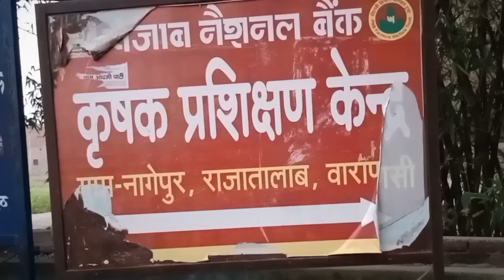मुसलमानों के बड़े संगठन का फैसला, करोड़ों लोगों के लिए बहुत बड़ी राहत की ख़बर....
Prof Salim Engineer, Vice President of Jamaat-e-Islami Hind (JIH)...

अगर मुसलमान नहीं लेते फैसला, तो हो जाता बहुत बड़ा नुकसान, जमाते इस्लामी हिंद के उपाध्यक्ष इंजीनियर मोहम्मद सलीम.